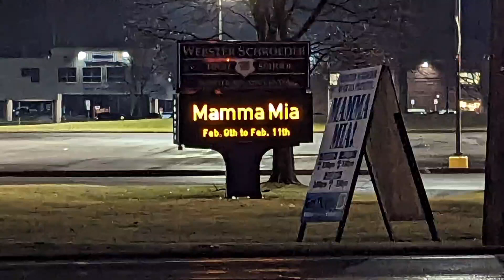G in MM